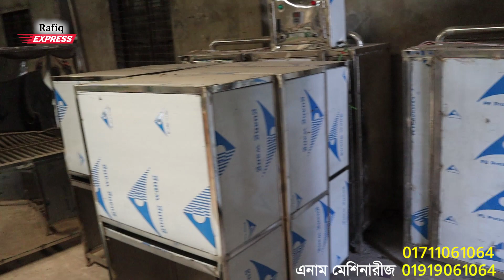সব মেশিন একসাথে Disk Mill, Rice Mill, Bag Closer, Welding Machine, Wet Grinder, Flour Mill Machine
যোগাযোগ, এনাম মেশিনারীজ, যাত্রাবাড়ী, ঢাকা | ফোন: 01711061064, 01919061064

বিশেষ সতর্কীকরন: আমাদের উদ্দেশ্য শুধুমাত্র সন্ধান দেয়া। পন্য ক্রয়-বিক্রয় এবং আর্থিক লেন-দেনে সতর্ক থাকুন। ক্রেতা এবং বিক্রেতার কোন জটিলতার দ্বায় “Rafiq Express Ltd.” কর্তৃপক্ষ নিতে বাধ্য নয় |